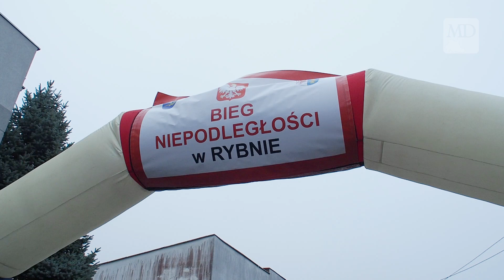Od ponad dwudziestu lat biegają dla niepodległości!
W niedzielę, 11 listopada w centrum Rybna odbyła się uroczystość upamiętniająca 100-lecie odzyskania przez Polskę niepodległości. Jej głównym punktem był XXI już Bieg Niepodległości cieszący się ogromną popularnością nie tylko wśród mieszkańców Gminy Rybno.